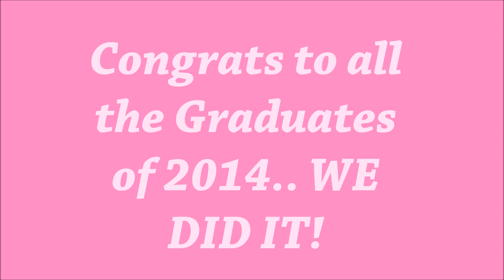Prom 2014 || Beautyswaag ♡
❤❤❤Prom 2014❤❤❤

Hey Swagettes!
Today I have a slideshow of my pictures from Prom 2014! I had so much fun dressing up and doing my makeup and also getting my hair done! If you enjoyed, you know what to do!

❤Thumbs up for if you graduated

❤Its free
❤You'll be the first one notified about my videos and posts
❤Lastly, We'll be besties!

❤SOCIAL NETWORKING❤

❤Make me INSTA-FAMOUS: Kianacairnsxo (Instagram)

xoxo Kiana